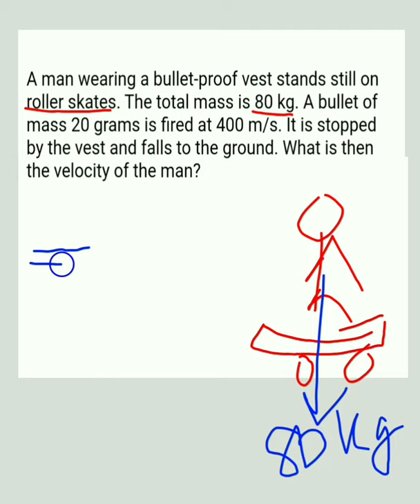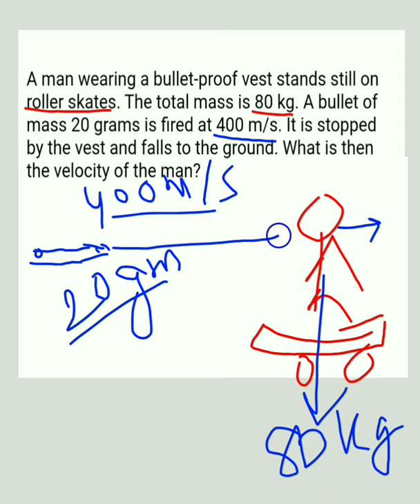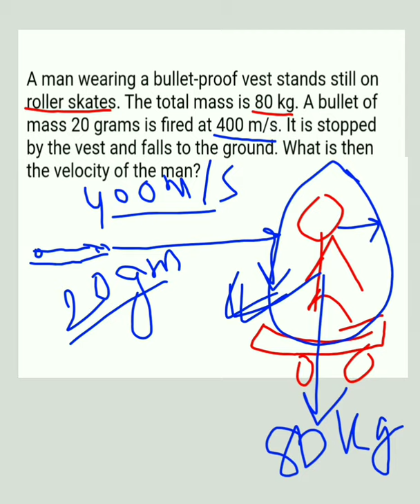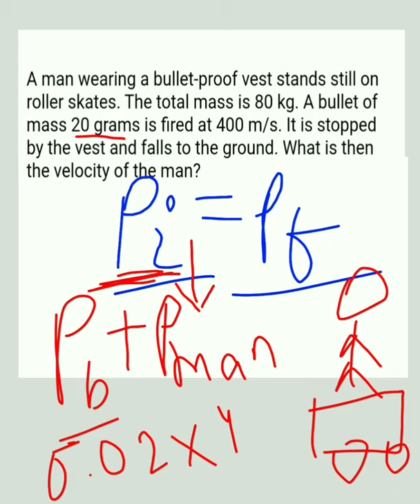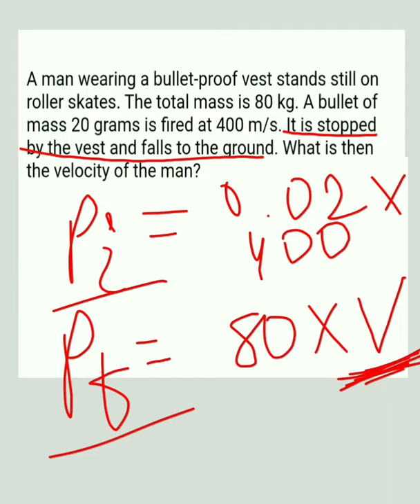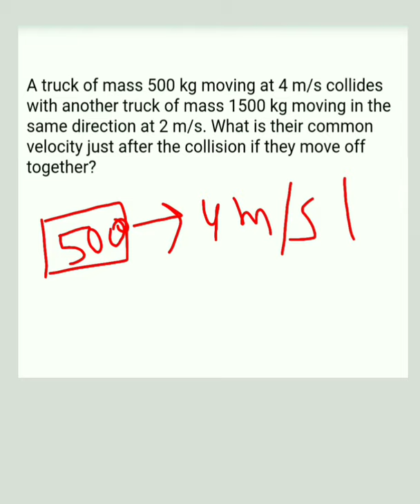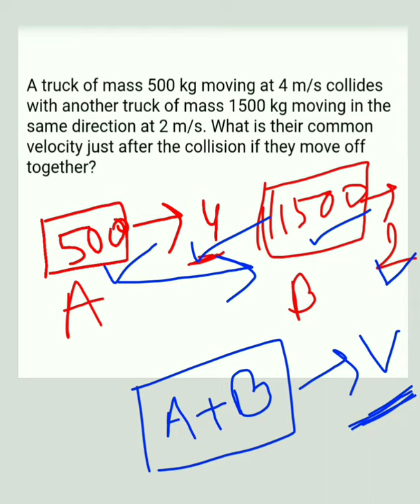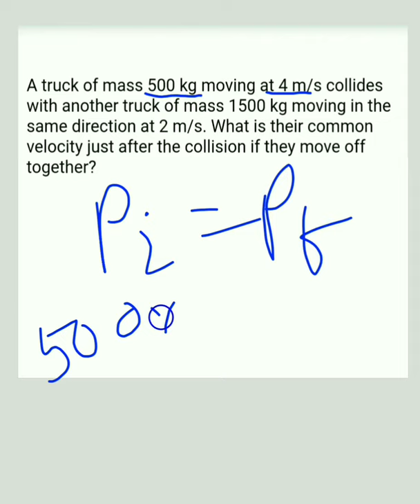Class 9, physics, Force and Laws of Motion, Numericals on conservation of Momentum, part 2